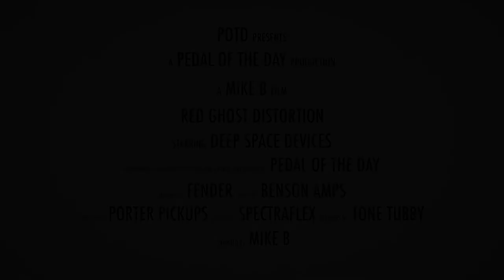Deep Space Devices Red Ghost Distortion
This is a demo video of the Red Ghost Distortion effects pedal from Deep Space Devices performed and produced by Pedal of the Day. for more effects pedal reviews and demos, and be sure to check out more of the videos here on our YouTube channel before you leave. Cheers!